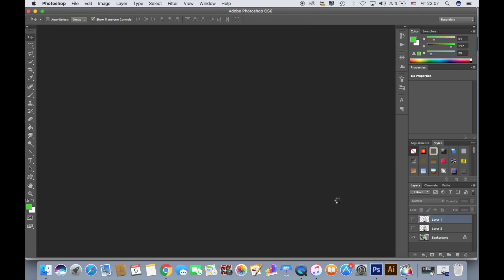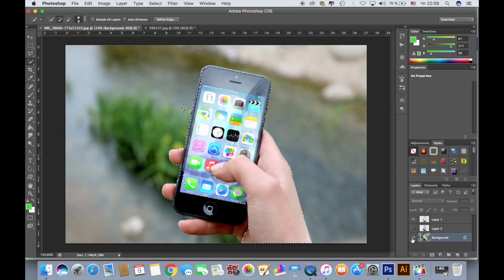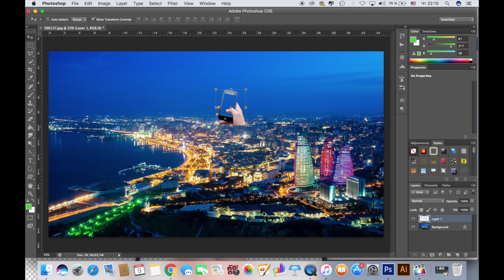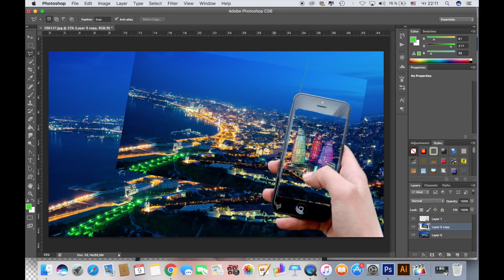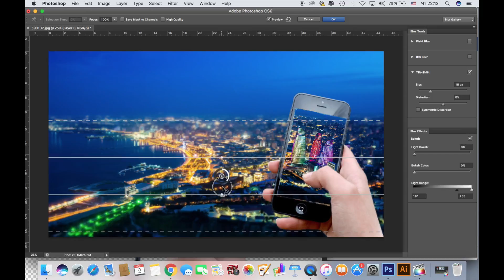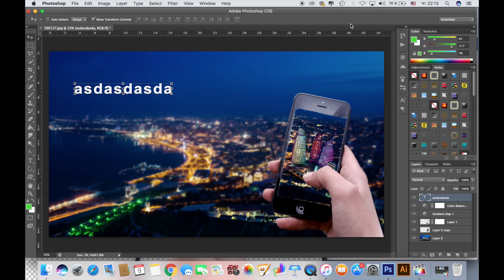Maraqlı effekt və montaj dərsi/ PS dərsləri 39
Facebook səhifəsi-